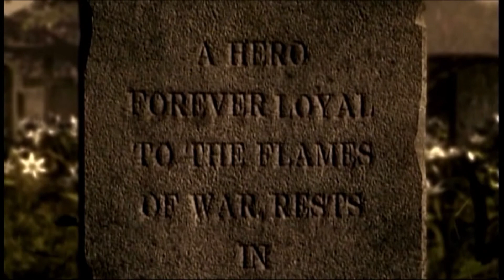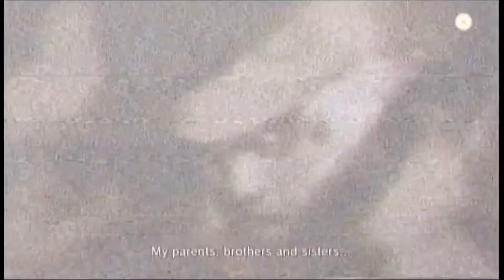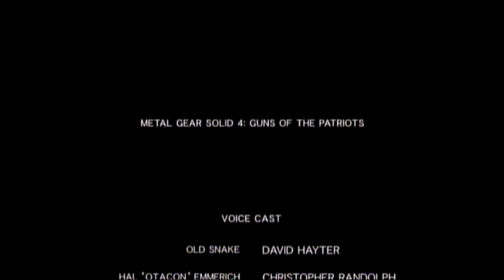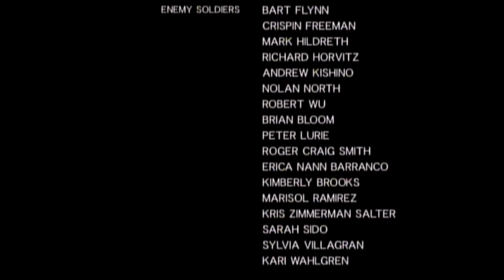Metal Gear Solid 4 | Part 25 - A Friend for Sunny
The conclusion continues!  We see the closing branch for Raiden, and learn a bit more about the Patriots and just how far their reach was!